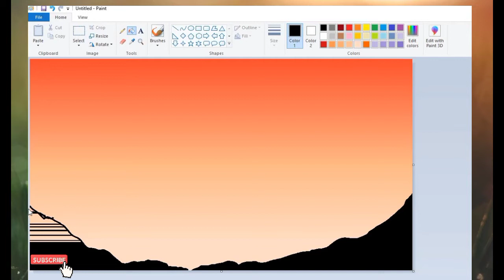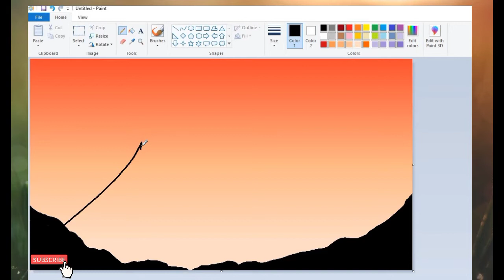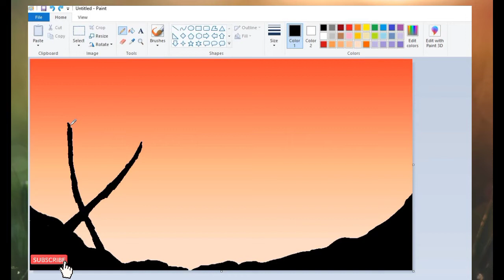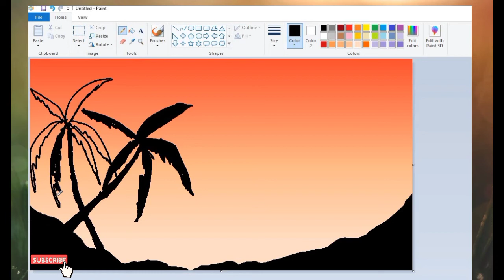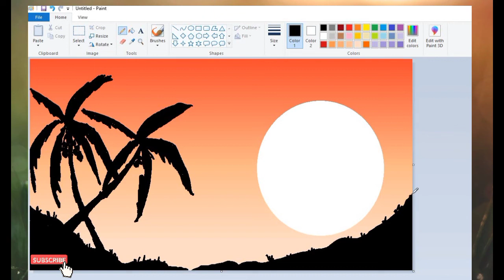How to draw digital painting drawing art | ms paint computer landscape scenary drawing